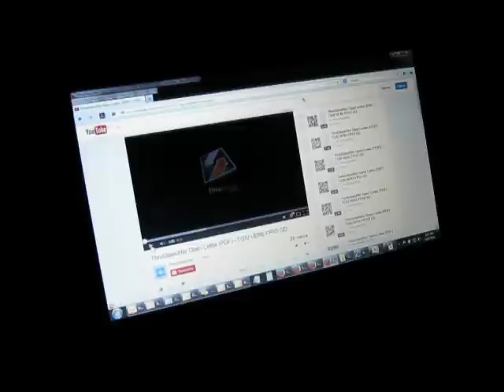Android smart-phone in flight mode, downloading a PDF from Youtube via a Laptop screen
This video demonstrates a Through Glass Transfer. Shown is a common laptop with Windows 7 and Firefox, playing the Open Letter PDF from Youtube (at V8/F5), in HD mode. An Android smart phone (HTC One XL) with the ThruGlassXfer app on it is held facing the laptop screen so that the phone's primary camera can clearly read the displayed QR codes. For this demonstration the phone has been put in flight mode, ensuring that it has no data network access.

Observe the yellow progress bar updating on the phone as data is received and stored. At the end of the video the popup advises that the file has been completed successfully.

The background noise is from a rack of computers next to me. The video is dark because it was filmed at night in an unlit room to make both screens clear in the final video. And, yes, there is a giant crack running through the face of that phone.